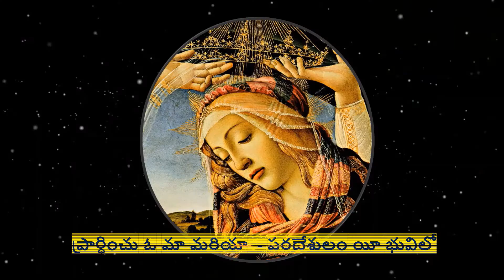Our Lady song ( ప్రార్ధించు ఓ మా మరియ ) by Sr. Swarna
ప్రార్ధించు ఓ మా మరియ is one of the wel known great devotional songs from Sangamam album. I thank God the Almighty and Mary our beloved Mother for having given me the privilege to sing this song. It was sung 15 years back but evergreen in the hearts of devoted people. May God bless us and Mary our Blessed Virgin intercede for everyone.